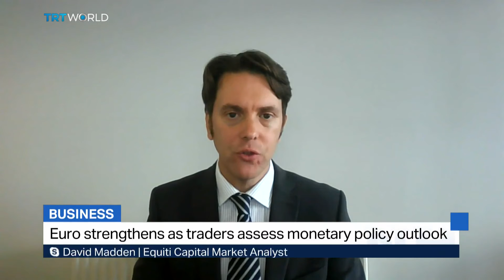Dollar slips and US stocks make gains ahead of inflation report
The dollar has hit the lowest level in one month, with stock markets rising significantly ahead of the US inflation report that will be out today. Inflation is still very high, but it is expected to have moderated in August.

For more on inflation reading, we spoke to Equiti Capital’s market analyst, David Madden in London.